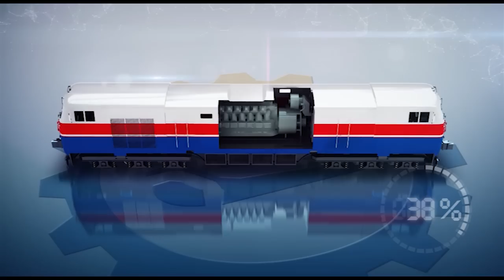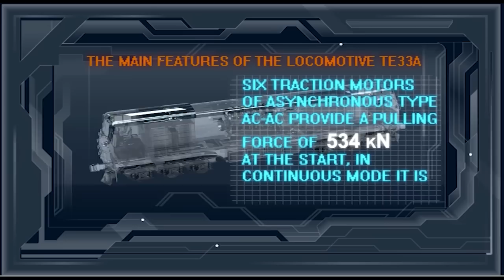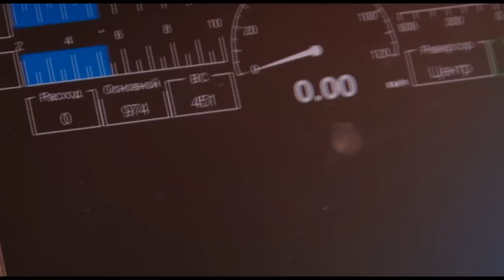Kazakhstan Locomotive Assembly Factory LKZ 2012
A brief video of a new locomotive assembly factory manufacturing diesel-electric TE33A (ES44ACi American classification) Evolution series locomotives in Astana, capital of Kazakhstan, under the license of General Electric, USA.